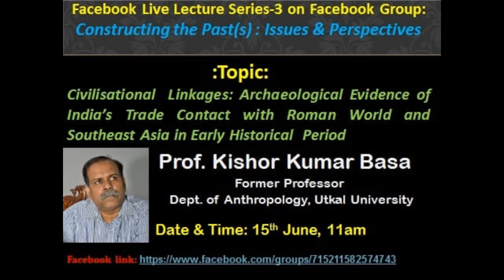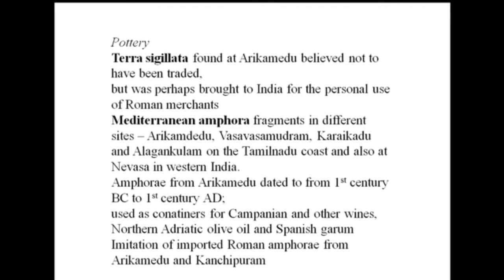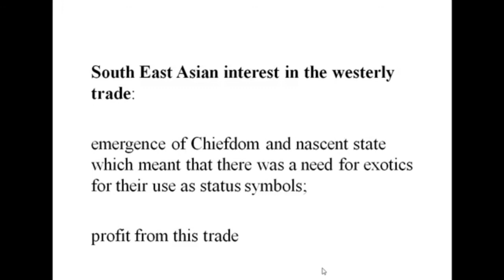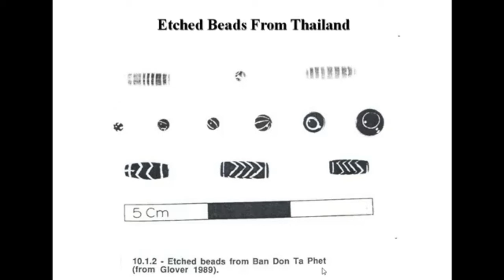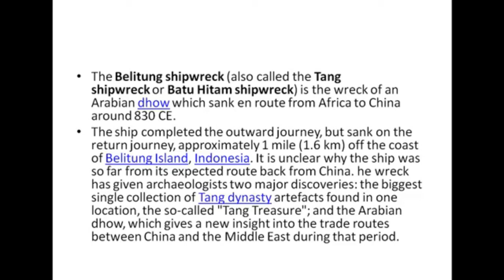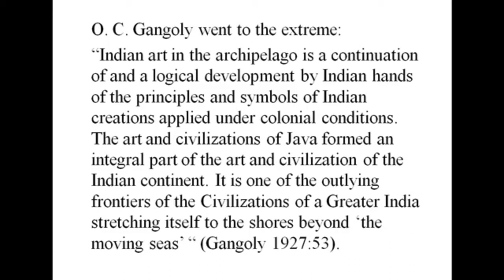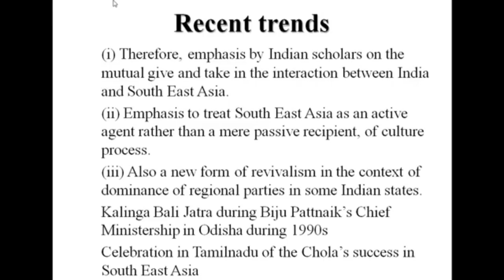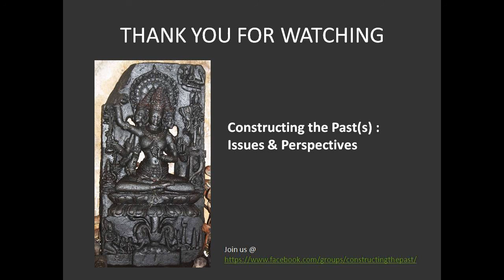Archaeological Evidence of India's Trade Contact with Roman World and Southeast Asia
Professor Kishor Kumar Basa talk  on Civilizational Linkages: Archaeological Evidence of India's Trade Contact with Roman World and Southeast Asia in Early Historical Phase
part of a lecture series on "Constructing the past (s): Issues and Prospective" series.